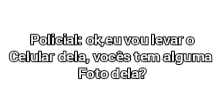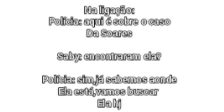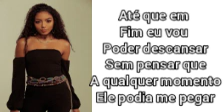porque me apaixonei por vc? fanfics now United parte 9 beauany,noart, beauany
oi gente,estou aqui com mais um episódio da nossa fanfic espero que gostem deixa bastante like para o próximo sair mais rápido,eu espero de coração que tenham gostado me desculpem pela qualidade do video eu sei que está ruim mais esse é o único aplicativo que eu confio mais vou tentar melhor isso o mais rápido possível

                                        bjs💜